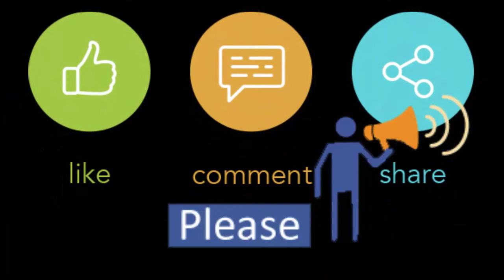BCS Computer City III সিটি আইটি বিজয় উৎসব বিজয় র‍্যালি | LIVE